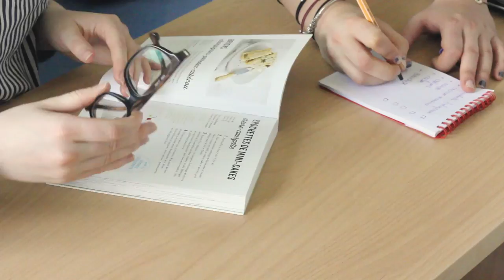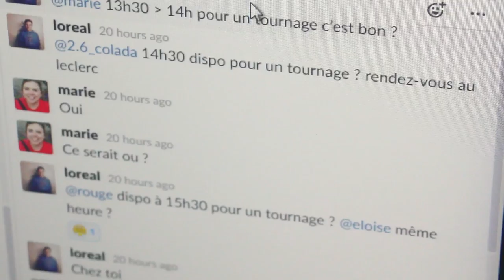FF1J 2017 - Teaser officiel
Film réalisé dans le cadre du Festival du Film d'un Jour